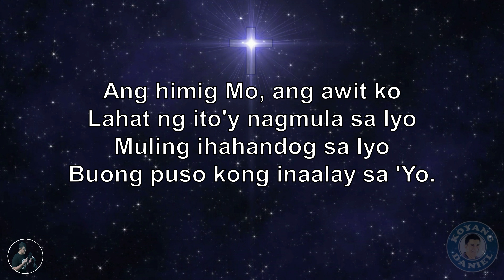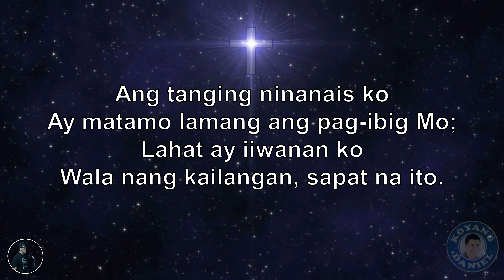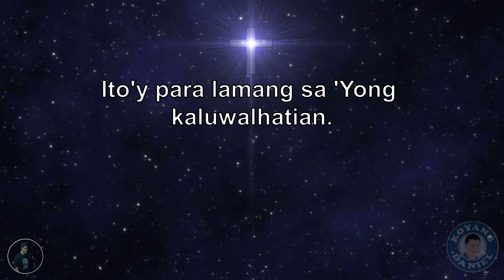PAGHAHANDOG ( Offertory Song ) - A Cover by Koyang Daniel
This is my Cover of the Song " Paghahandog " which can be used as an OFFERTORY SONG "